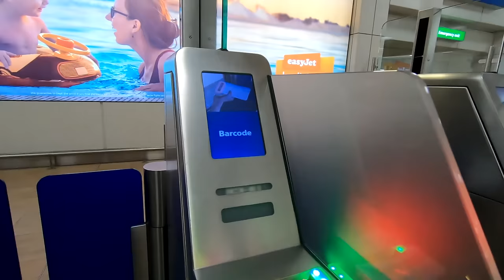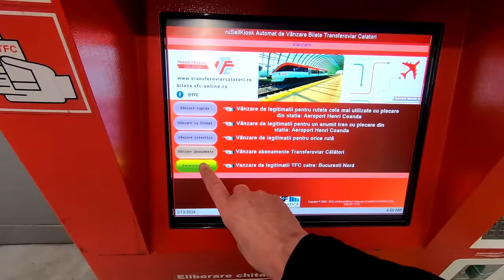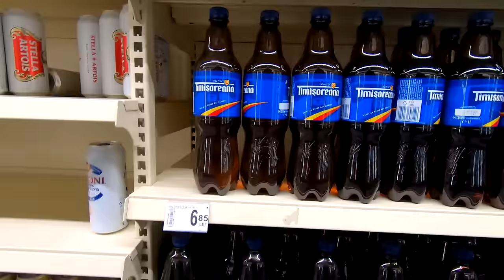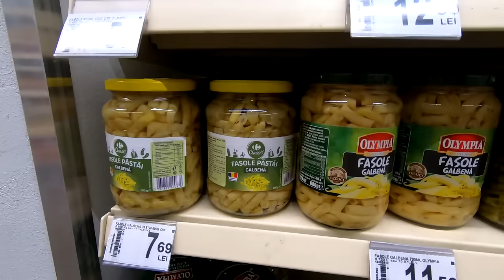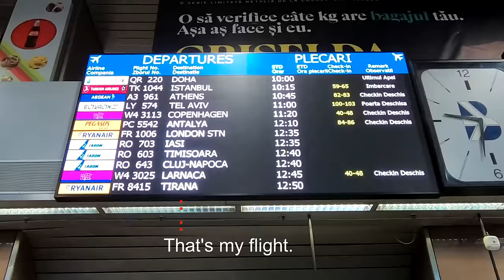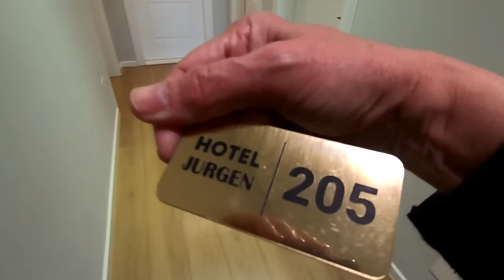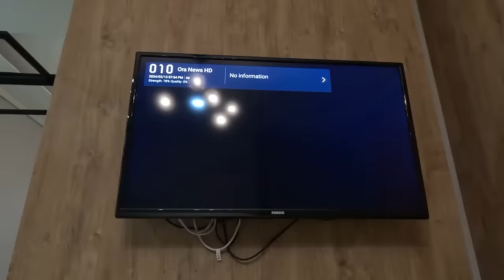✈ I DON'T BELIEVE IT! I took the 4 CHEAPEST FLIGHTS in a row and ended up in...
For three days I travelled on the cheapest low cost fares, and could not believe were I ended up. I have seen similar low cost challenges on Youtube and wondered if I would end up somewhere exotic, or whether these videos had some 'artistic licence' included, to make it more enjoyable. I decided to find the truth.

[ After uploading this video I had a think about this low cost experiment. Because Ireland and Great Britain are islands, the quickest and easiest way to Continental Europe is to fly. There are so many flights to/from the UK and Dublin, and so it's only a matter of time before you end up back where you started. Part of the secret may be to know when to end the challenge before you end up in Cardiff or somewhere.]

Filmed February 2024 | Glasgow, UK.

*** TIMESTAMPS:
00:00:00 Introduction
00:03:58 flight 1 departs
00:04:56 Bucharest
00:15:07 flight 2 depart
00:17:10 Tirana
00:19:00 Hotel Jurgen Tirana
00:35:11 flight 3 departs
00:37:28 mystery location
00:39:06 flight 4 departs
00:39:25 conclusion